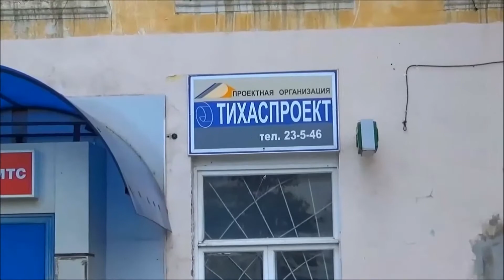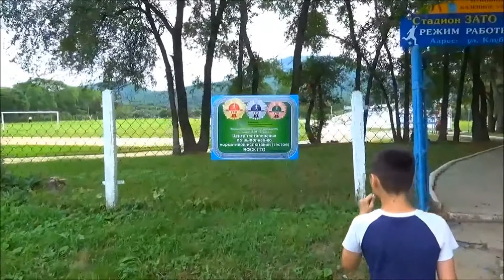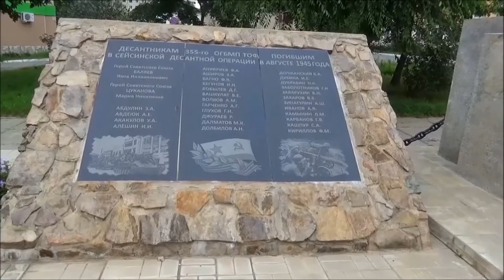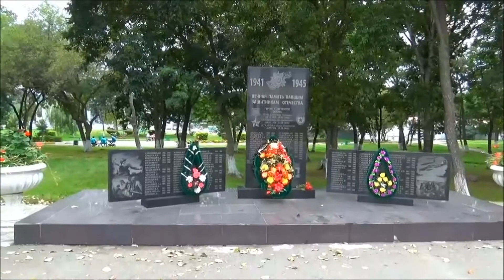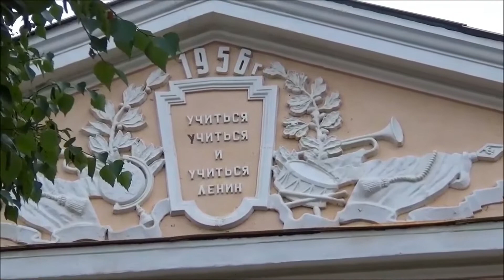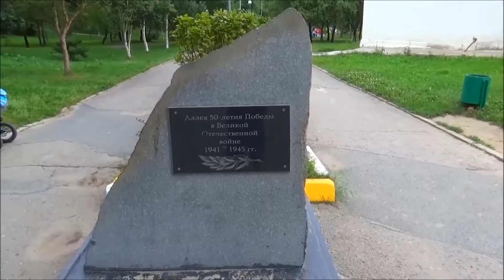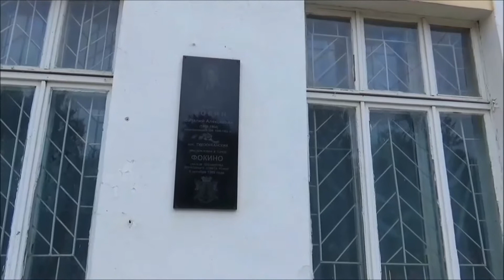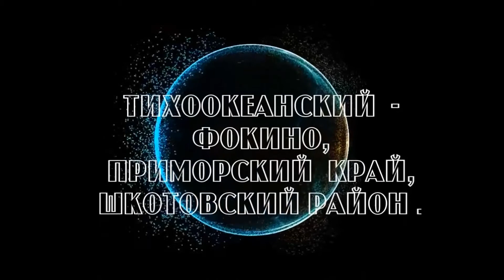Тихоокеанский - Фокино прогулка по городу детства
Я в Тихоокеанске родился и пошел в первый класс в среднюю школу №2.Учился до 10 класса там судьба забросила меня в отдаленные уголки нашей Родины.Этот фильм о прогулке по городу детства.Дорогие друзья подписывайтесь на мой канал,не забывайте писать комментарии и ставить лайки.Приятного просмотра.